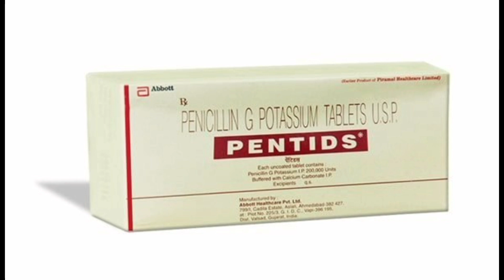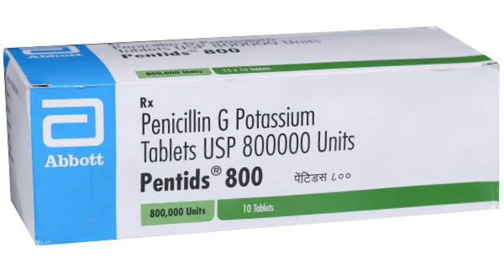Penicillin tablet uses in hindi || penicillin injection uses in hindi antibiotic tablets